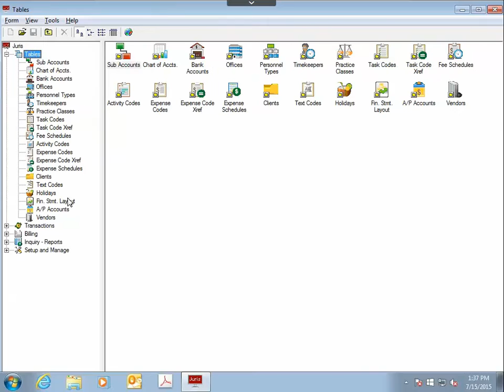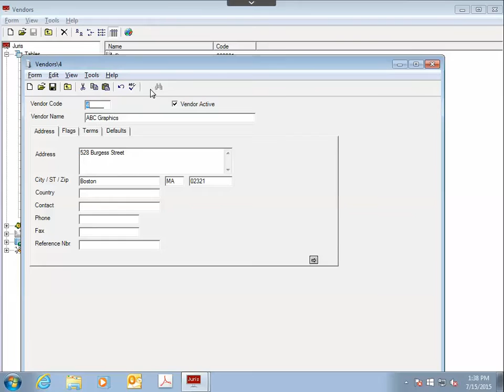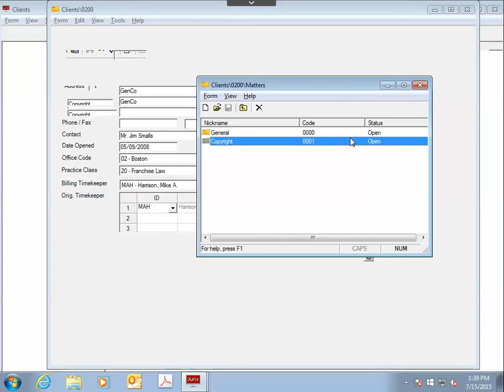Hints and Tips for LexisNexis Juris Law Firm Billing Platform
The team from LexisNexis University provides a short video with tips for LexisNexis Juris Customers.